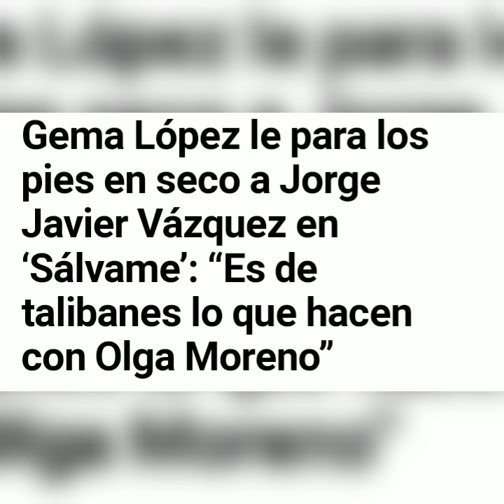👊DENUNCIA de Gema López a JJVazquez por atacar a Olga Moreno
gemalopez denuncia públicamente el mal comportamiento de jorgejaviervazquez y salvame por ataques a olgamoreno y antoniodavidflores